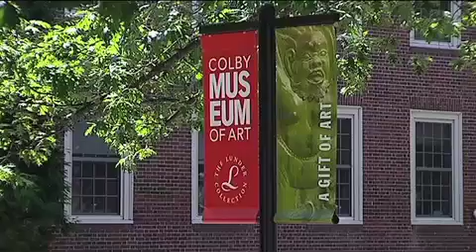With Donation, Colby College's Museum Now Largest In Maine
Jared sits down with the museum's benefactors and looks at the collection worth $100 million.